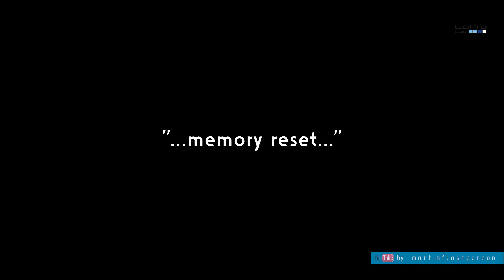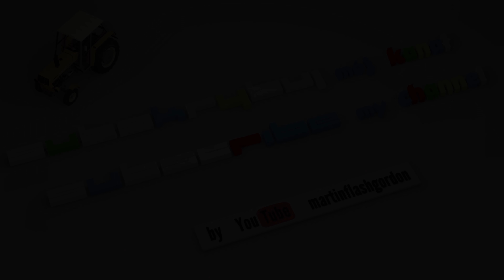Praca na farmie w Danii #74 | Work on the farm in Denmark #74 moving corn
Praca na farmie w Danii #74 transport zboża
Work on the farm in Denmark #74 moving corn